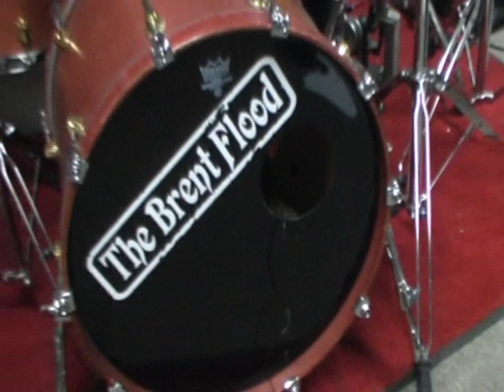The Brent Flood - Any Other Clothes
Here's a wee video we made of us playing a new tune.